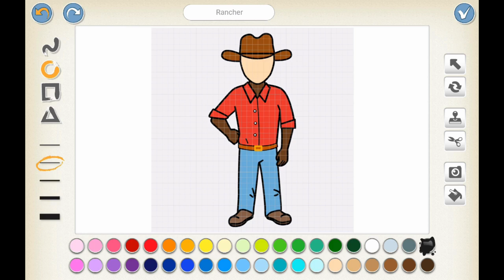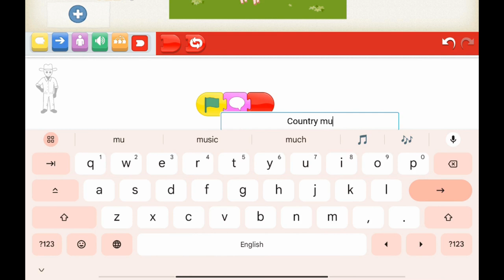Happy Fun Background Music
In the vibrant world of coding for kids, where imagination meets logic and creativity blends seamlessly with technology, the importance of creating an engaging and conducive environment cannot be overstated. As young minds embark on the exciting journey of learning to code, the significance of a happy and fun atmosphere cannot be ignored. What better way to enhance this experience than with the enchanting melodies of happy fun background music?

Picture a room filled with the contagious energy of young coders, their eyes gleaming with curiosity and determination. As they settle into their coding stations, the air is filled with the upbeat and cheerful tunes of happy fun background music. The rhythmic beats and playful melodies set the stage for an enjoyable coding adventure, turning the learning process into an exciting and memorable experience.

The sound of cheerful notes serves as a catalyst for creativity, unlocking the doors to innovation for these budding programmers. The happy fun background music creates an ambiance that is both relaxed and invigorating, providing the perfect backdrop for young minds to explore the world of coding with enthusiasm. The catchy tunes act as a source of inspiration, encouraging kids to think outside the box and approach coding challenges with a positive mindset.

As lines of code come to life on the screens, the music becomes a companion in the coding journey. Its uplifting tones serve as a reminder that coding is not just about syntax and algorithms but is also an expression of individuality and innovation. The melodies weave a tapestry of joy and excitement, turning coding sessions into moments of delight.

The happy fun background music is carefully curated to suit the pace of coding for kids. The tempo aligns with the rhythm of their thoughts, creating a harmonious synergy between the creative process and the musical experience. The tunes, filled with playful nuances, echo the joy of discovery and the thrill of problem-solving, fostering a love for learning that extends beyond the realm of coding.

In this musical coding haven, mistakes are embraced as opportunities to learn and grow. The uplifting notes guide the young coders through challenges, reminding them that every bug fixed is a step closer to success. The happy fun background music transforms the coding environment into a space where perseverance is celebrated, and the learning journey is as enjoyable as the destination.

As the coding session reaches its crescendo, the background music takes on a celebratory tone, marking the completion of a successful project or the mastery of a new coding concept. The room reverberates with the sounds of accomplishment, creating a sense of pride and achievement among the young coders.